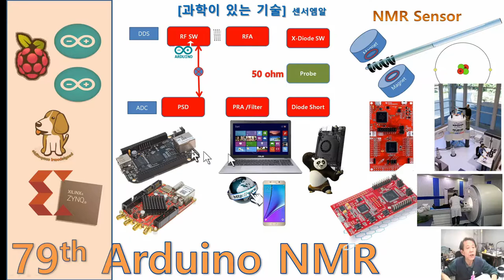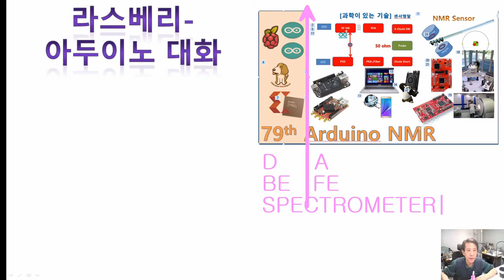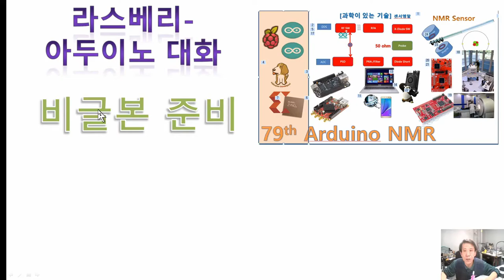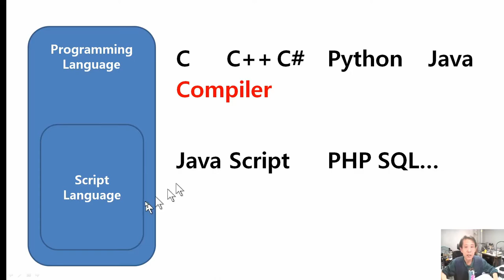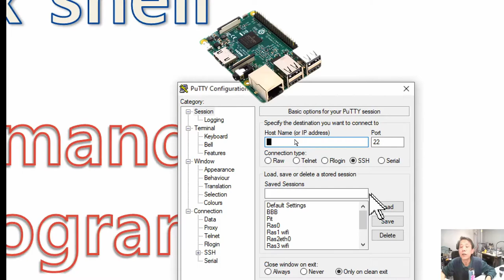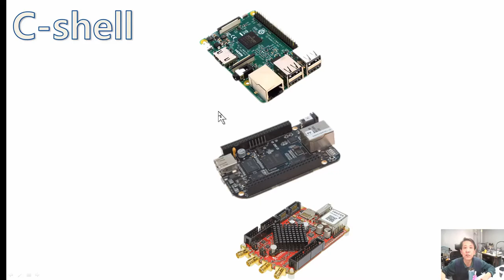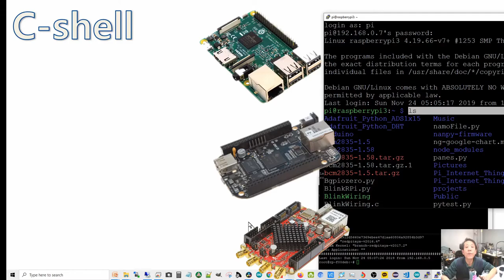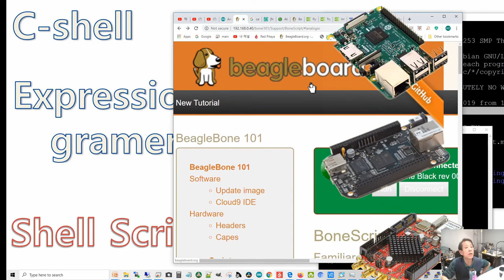79th 아두이노NMR : , raspberry master, shell script 5, BeagleBone Bone Script1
아두이노-라스베리 의 대화를 생존차원에서 다루는 중 HW를 돌봅니다.  특히 라스베리가 송신쪽을 master하고 아두이노가 slave하여 RFSwitch를 동작시키도록 합니다."Arduino NMR V2.0 -"BBB" Bone Script를 시작합니다.